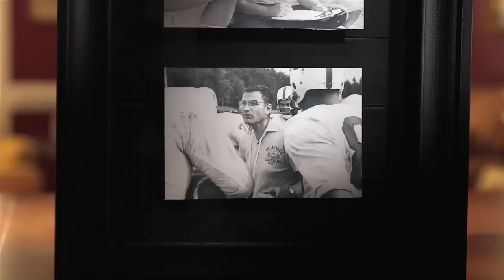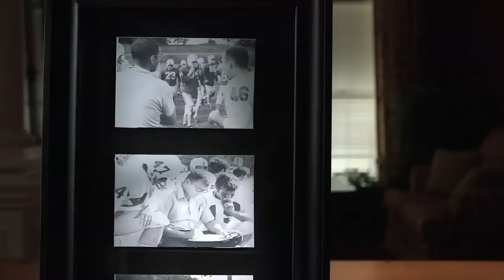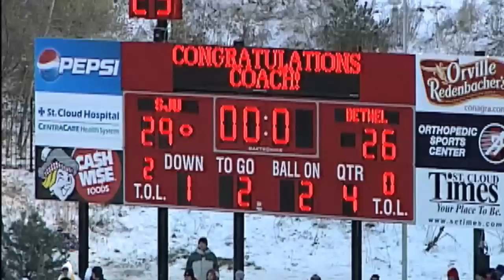ESPN/First Row Films' "Saint John"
The introductory film on John Gagliardi, prior to receiving his Contributions to College Football Award, presented by the National College Football Awards Association (NCFAA) as part of the Home Depot College Football Awards show that aired live on Dec. 12, 2013, on ESPN. Courtesy of Rory Karpf and First Row Films.